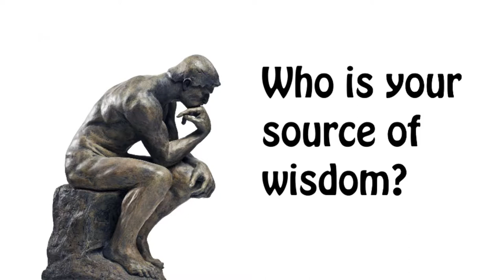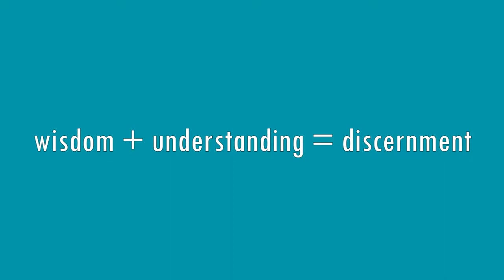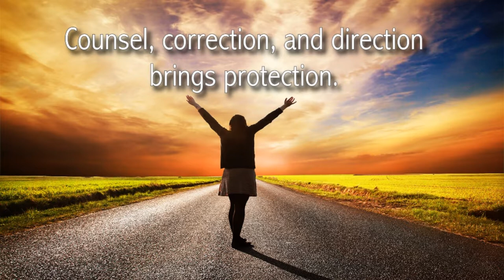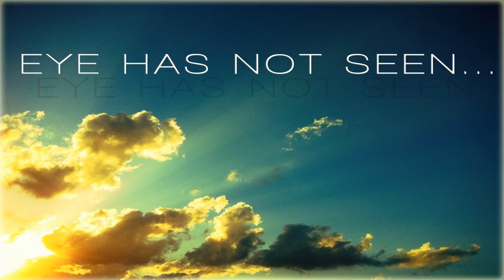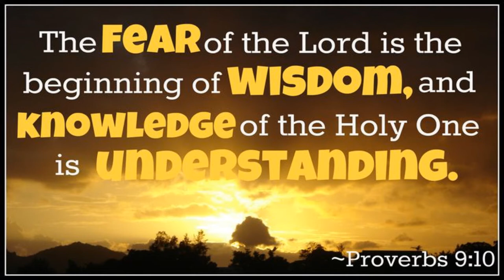The Fall of Wisdom